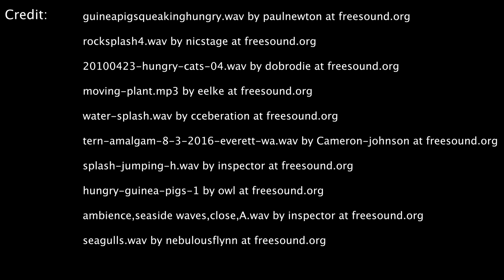Remote Island - Takuu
Stereo sound work, please use a headset to listen
for more information and the original sound track
Based on Judith Schalansky's "Atlas of Remote Islands"
credit: